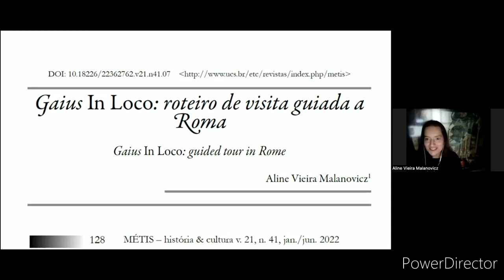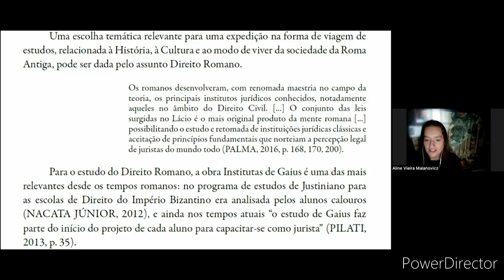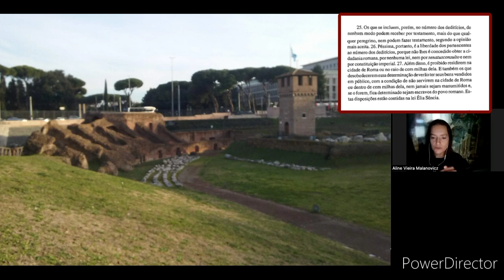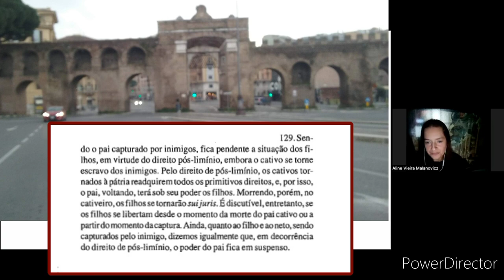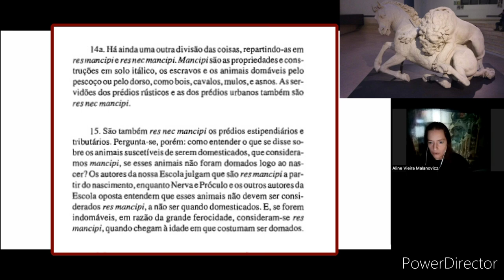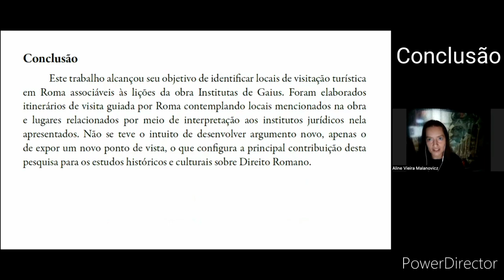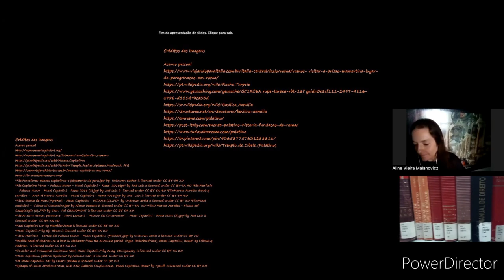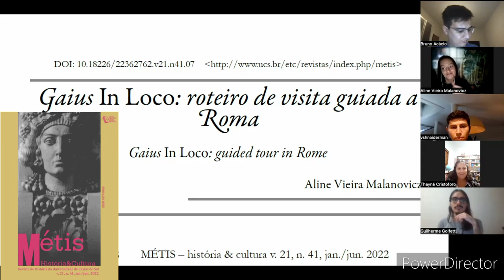Gaius in Loco: roteiro de visita guiada a Roma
Institutas de Gaius (séc. II d.C.) é obra fundamental para o estudo do Direito Romano, e uma viagem de estudos para visitar atrativos ainda preservados correspondentes aos locais em que este foi aplicado e se desenvolveu na Roma Antiga é possível hoje. O objetivo deste trabalho é identificar locais de visitação turística em Roma associáveis às lições de Gaius. O método baseou-se em pesquisa bibliográfica nessa obra e em guias turísticos e arqueológicos. Por análise comparativa, identificaram-se os locais relacionáveis aos temas abordados por Gaius. Como resultado, há um quadro das associações e uma proposta de roteiro de viagem a Roma guiada por Gaius. Conclui-se que é didaticamente relevante a retomada da obra de Gaius por esse novo ponto de vista, o qual configura a contribuição desta pesquisa para os estudos de História e Cultura na área do Direito Romano.

MALANOVICZ, Aline Vieira. "Gaius in loco: roteiro de visita guiada a Roma". Métis, v.21, n.41, jan.-jul. 2022.